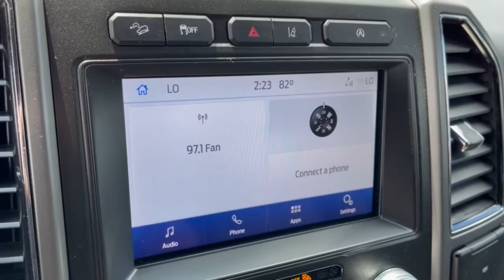2020 Ford Expedition_Max Columbus, Delaware, Westerville, Gahanna, New Albany, OH F10346H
Black Used 2020 Ford Expedition_Max available in Columbus, Ohio at Krieger Ford. Servicing the Delaware, Westerville, Gahanna, New Albany, OH area.

Krieger Ford
1800 Morse Road

Clean CARFAX. CARFAX One-Owner. 2020 Ford Expedition Max XLT 4D Sport Utilitybrbr~~~DEALER INSTALLED KATSKIN LEATHER INTERIOR!!!~~~brbrRecent Arrival! Agate Black 2020 Ford Expedition Max XLT Expedition Max XLT 4D Sport Utility EcoBoost 3.5L V6 GTDi DOHC 24V Twin Turbocharged 10-Speed Automatic 4WD Agate Black Ebony Leather 3rd row seats: split-bench Auto High-beam Headlights Brake assist Equipment Group 200A Fully automatic headlights Radio: AM/FM Stereo w/MP3 Capable SiriusXM Satellite Radio Steering wheel mounted audio controls SYNC 3 Communications & Entertainment System Wheels: 20 6-Spoke Gloss Black-Painted. 4WD 10-Speed Automatic EcoBoost 3.5L V6 GTDi DOHC 24V Twin Turbocharged